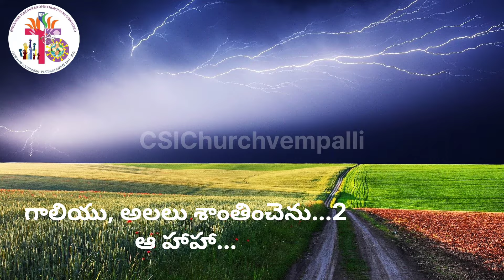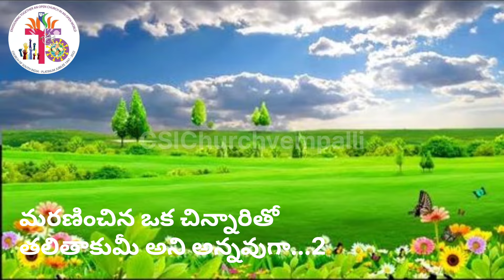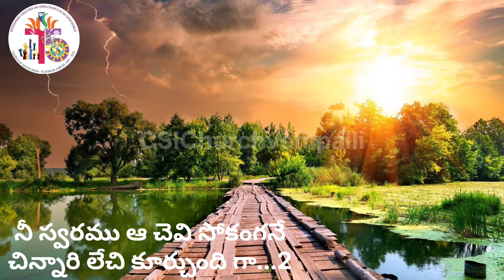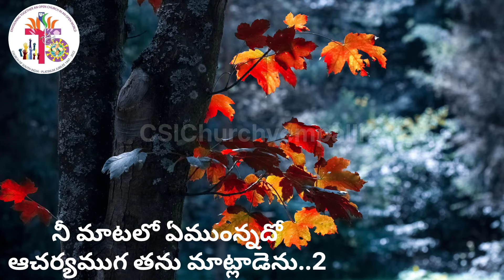క్రైస్తవ భక్తి పాటలు||నీ మాటకు బలమున్నది|| సి ఎస్ ఐ వేంపల్లి